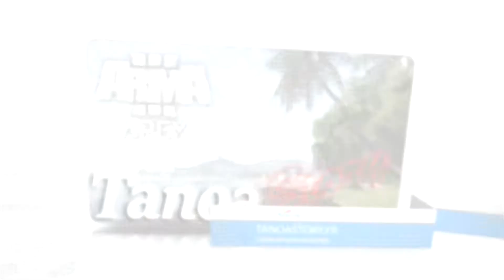GAZOIL HANN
société pétrolière de TANOA

TANOASTORY.FR serveur life Français